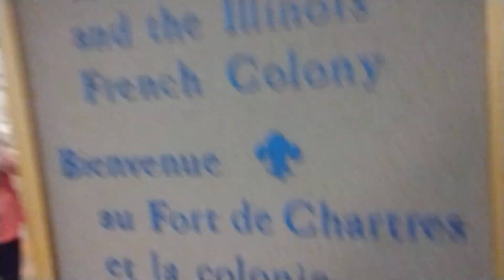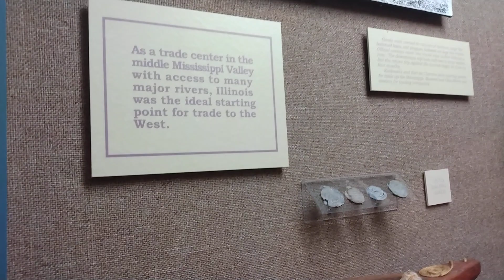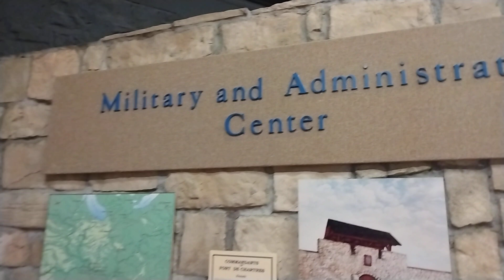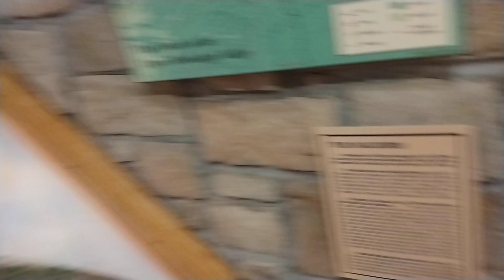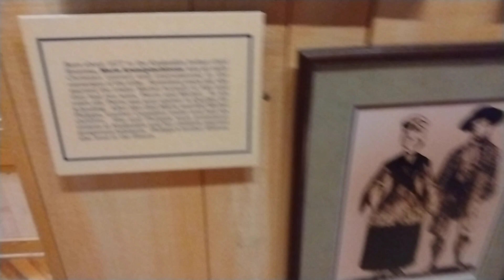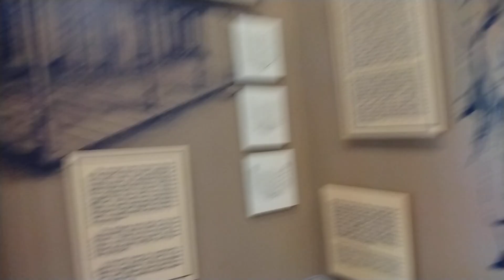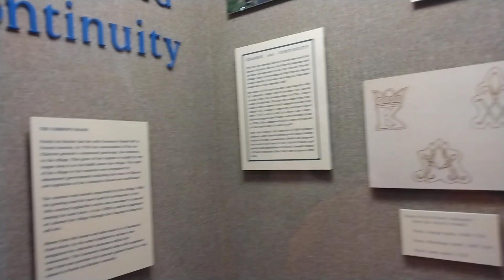Visiting Historical Sites in Chester Illinois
Good morning everyone Captain Namco here this video was filmed on Sunday in Chester Illinois and this was one of our stops on our surprise road trip now I'm not big on history at all but I thought I'd share this anyways because some people who may like history stuff may like this video thanks for watching and before I go I always want to remind you that Jesus loves you